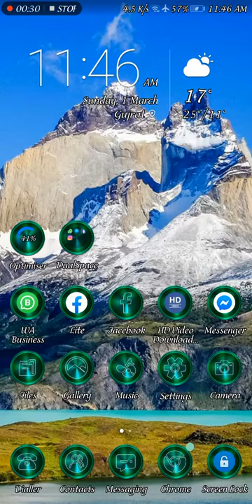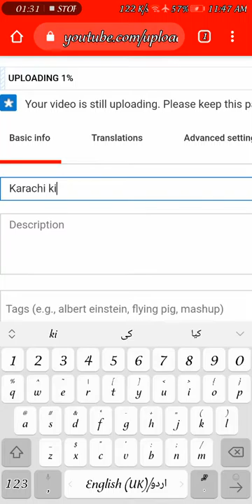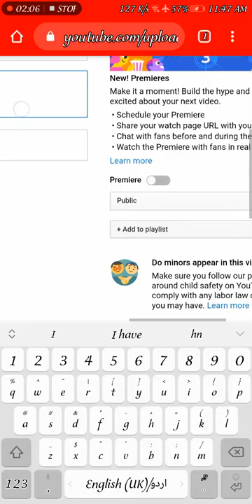How to upload video on YouTube Channel From Mobile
How to upload video on YouTube Channel From Mobile phones new video pakistani must view
video upload karny ka tarika

how to edit video how to upload video mobile on youtu.be
and
now